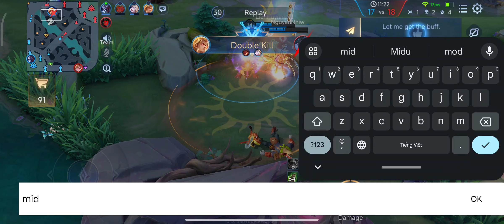hướng dẫn skill Maloch liên quân